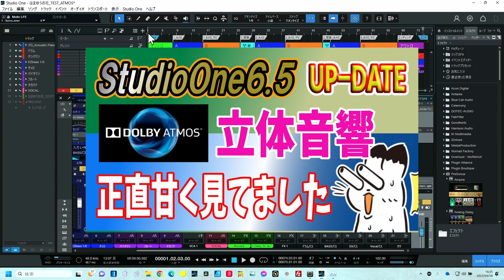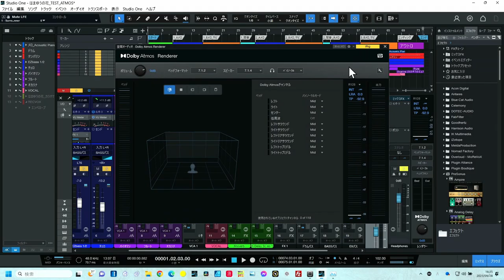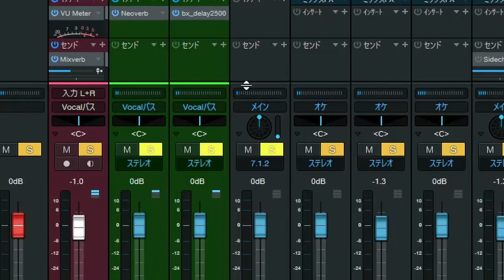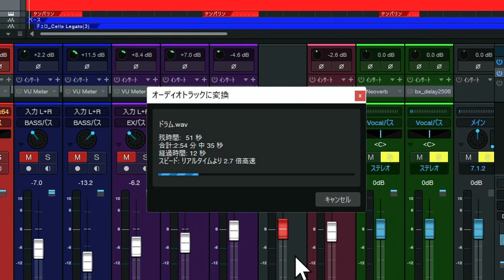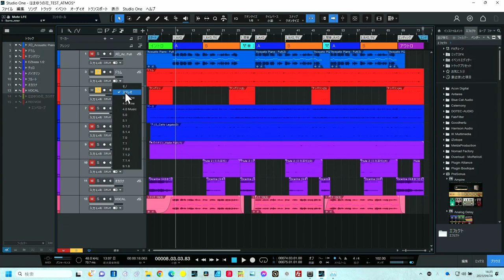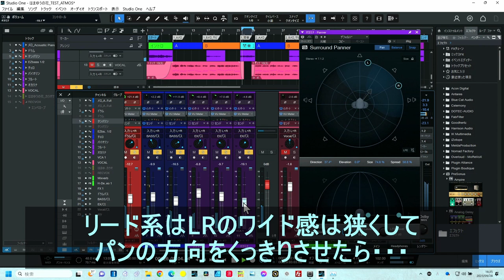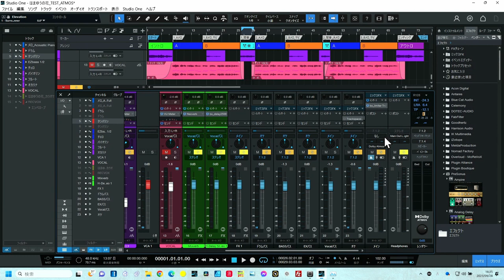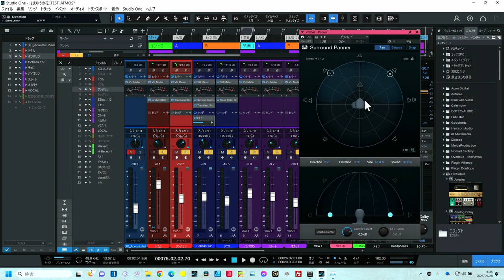StudioOne6.5使い方 今までのアレンジをATMOS対応立体音響に変換する重要なポイント！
最新6.5で立体音響にチャレンジ！